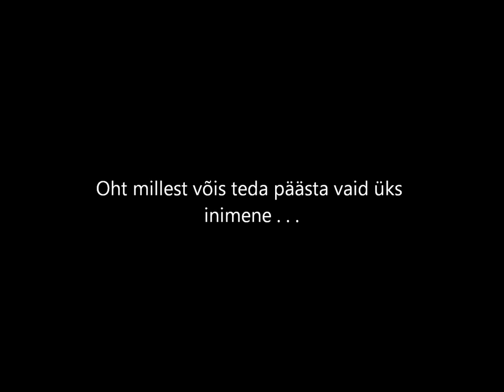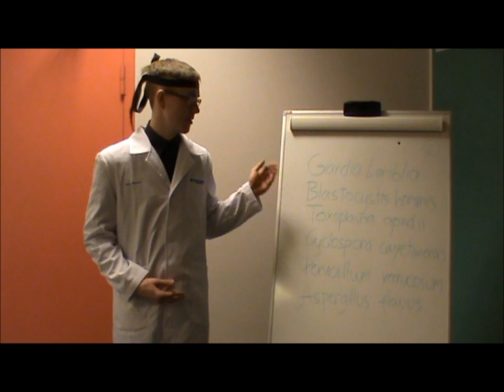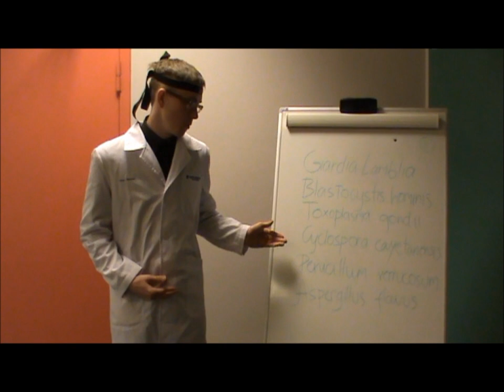Actionfilm "Haridus"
Curare töögrupi filmike EAÜSi üldkoosoleku afterparty jaoks